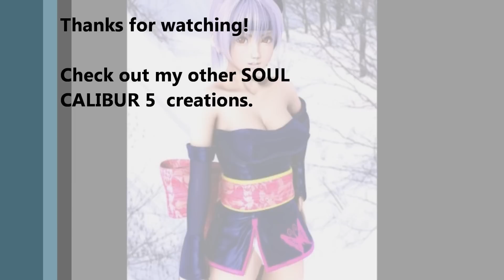Soul Calibur 5 Creations - Ayane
My representation of Ayane from the Dead of Alive Series, made in Soul Calibur 5 creation mode.

With all of my creations I try to go for the Classic outfit wherever possible.